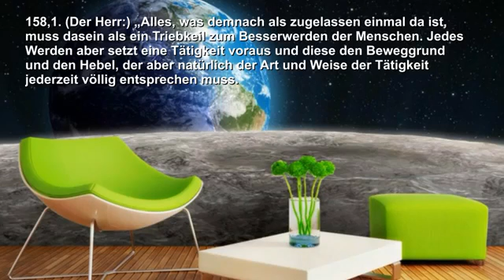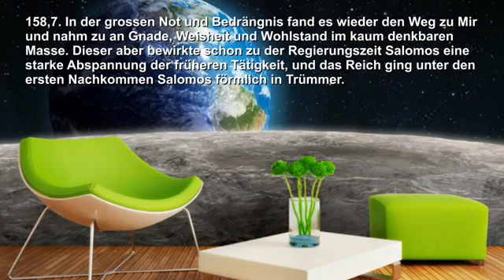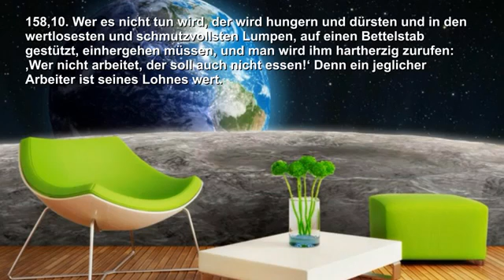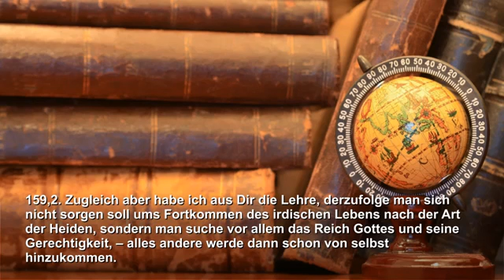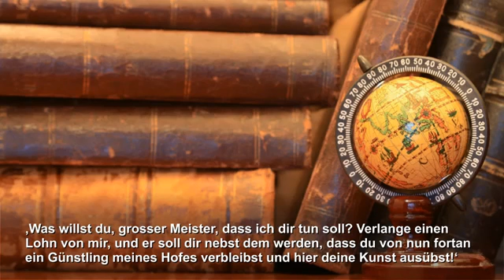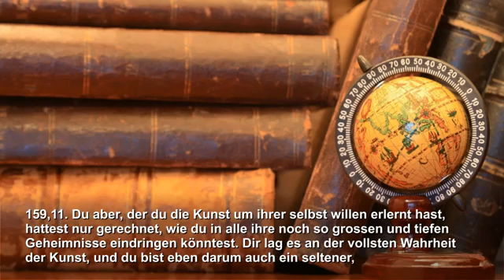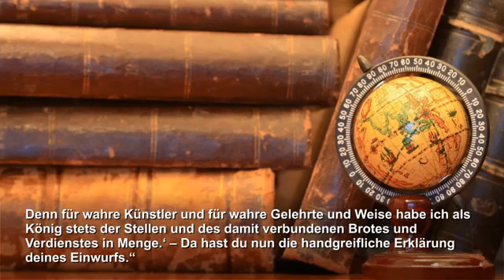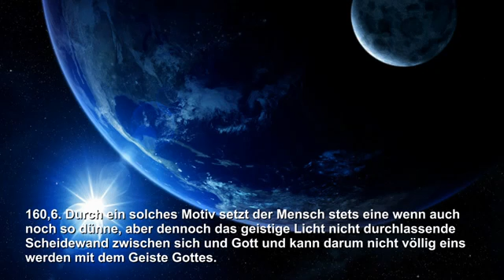DIE ERDE EINE ÜBUNGSSCHULE FÜR GOTTESKINDER ❤️ Das Grosse Johannes Evangelium Band 5 157 160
DAS GROSSE EVANGELIUM JOHANNES Band 5, die Kapitel 157 bis 160

Von Jesus Christus geoffenbart durch das Innere Wort an Jakob Lorber

Jesus erklärt…
– Die Erde… Übungs-Schule für Gotteskinder
– Erziehungsmittel
– Weltliche Tätigkeit
– Wiedergeburt

Kapitel 157 – Die Erde, eine Übungsschule für Gotteskinder

157,1. Sagt Cyrenius zu Mir (dem Herrn): „Herr, ich weiss zwar nun aus Deinem göttlichen Munde, warum auf der Welt alles so ist und geschieht, und kenne nun Deine göttlich weisesten Pläne in Bezug auf die Erziehung der Menschen in allen Zeiten und in allen Zonen dieser Erde; aber daneben muss ich doch ganz offen gestehen, dass irdisch genommen dieser Pharisäer grundsätzlich in seinen Ansichten viel für sich hat. Es ist dies wahrlich – von Alpha bis Omega – keine Welt der Liebe und der Wahrheit, sondern eine sehr arge Welt voll Hass, Lüge, Falschheit und Unrecht! Sie könnte wohl anders sein! Aber es ist einmal so und wird nie anders werden, und die Erde ist dazu verdammt, ein Haus des Jammers zu bleiben, und ihre Menschenkinder müssen stets verschmachten auf ihrem Boden! Aber es könnte ja anders sein!“

157,2. Sage Ich: „Ja, ja, es könnte wohl anders sein, so wie es auch auf zahllos vielen andern Weltkörpern anders ist; aber dann wäre diese Erde auch nicht ausersehen für die Zucht jener Menschen, die bestimmt und berufen sind, Meine Kinder zu werden!

157,3. Kann die wahre, mächtige Liebe sich als solche je völlig erkennen unter Menschen, die selbst pur Liebe sind?! Welchen Probierstein soll man zur Übung in der Geduld, Demut und Sanftmut den schon von Geburt an mit aller Liebe erfüllten Menschen geben?!

157,4. So Ich aber schon jedes Menschen Natur also gestellt hätte, dass er schon von der Geburt an in der höchsten Vollendung ohne sein Zutun dastünde, welche Übung des Lebens und Selbstfortschreitens wäre für ihn da wohl noch denkbar?!

157,5. Zu welcher Tätigkeit könnten schlussendlich solche Geister verwendet werden? Ich sage es dir: Da wären ja die Bäume des Waldes und die Felsen der Gebirge in der zum freien Leben allerunentbehrlichsten Selbsttätigkeit ums Vielfachste bevorzugter als ein schon von der Geburt an in jeder Beziehung ganz vollendeter Mensch!

157,6. Ein Mensch, der einmal physisch völlig ausgebildet wäre und stets einen gedeckten Tisch mit den köstlichsten Speisen und Getränken vor sich hätte, sodass bei ihm weder von Hunger noch Durst je die Rede sein könnte, der dazu auch ein herrliches Wohnzimmer hätte, daneben auch alle die vollendetsten Geistesfähigkeiten, alles bis ins kleinste Detail, das Nahe wie das Ferne zu schauen und zu vernehmen, wie auch zu geniessen und sich fortwährend mit allem zu verständigen, und dem nie irgendeine noch so kleine Unannehmlichkeit in die Quere kommen würde, ein solcher würde wohl sicher kaum seine Ruhestätte einen Augenblick lang verlassen!